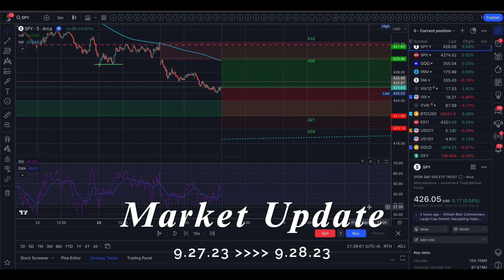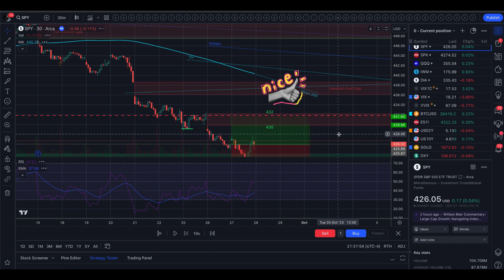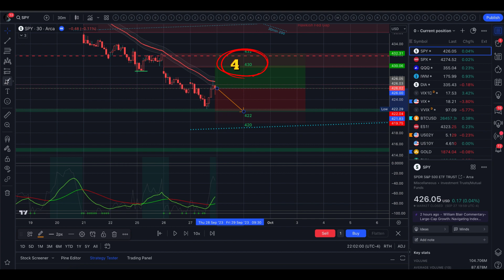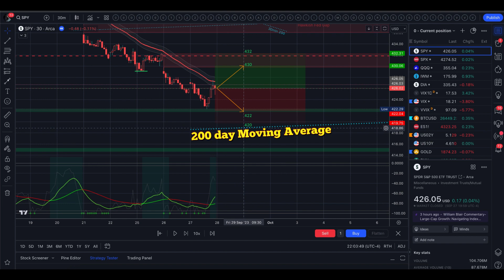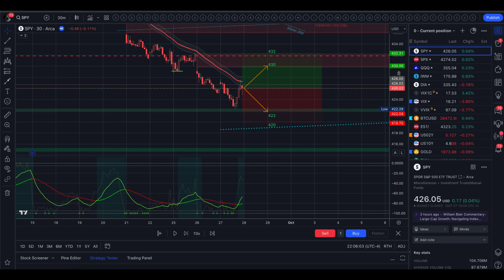🔴 So You're Feeling Bullish Here? That's Cute // SPY SPX // WATCH THIS before trading tomorrow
On September 27, 2023, the stock market had mixed results, with the S&P 500 closing slightly up, the Dow Jones Industrial Average closing down, and the Nasdaq 100 closing higher. Energy stocks performed well due to a surge in crude oil prices, helping the market recover from early losses. Minneapolis Fed President Kashkari's dovish comments provided support, suggesting the Fed might do less if a government shutdown or prolonged auto strike slows the economy.

T-note yields continued to rise, reaching a 16-year high, and political gridlock in Washington added pressure to stocks as lawmakers struggled to reach an agreement on government funding.

U.S. mortgage applications fell, and mortgage rates rose to their highest level in 22 years. Capital goods orders saw a stronger-than-expected increase, while German economic institutes downgraded their 2023 GDP projection for Germany to a contraction.

Overseas markets generally closed higher, with energy stocks performing well. Companies like Marathon Oil, Exxon Mobil, and others in the energy sector saw gains. Paychex reported strong earnings, and ResMed gained after Goldman Sachs suggested limited impact from weight loss drugs on its market. MillerKnoll beat sales expectations, and Mattel received a positive recommendation from Morgan Stanley.

Costco reported higher-than-expected revenue, while Zions Bancorp was downgraded by Morgan Stanley. CVS Health faced challenges with staff walkouts, and Tesla's earnings outlook was questioned by Deutsche Bank.

In the bond market, 10-year T-note yields rose to a 16-year high, influenced by rising German bund yields and increased inflation expectations due to higher crude oil prices.